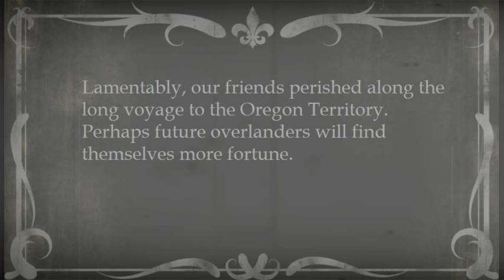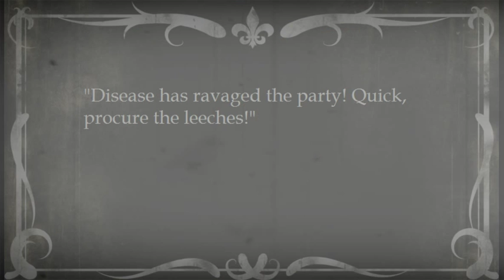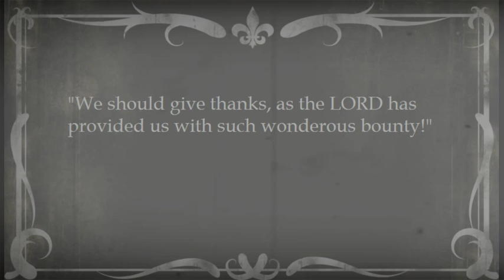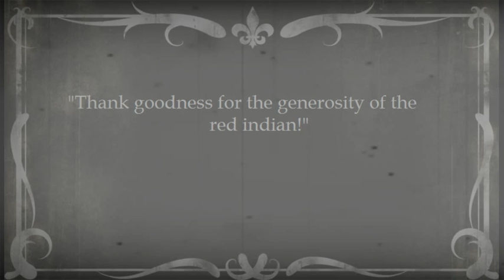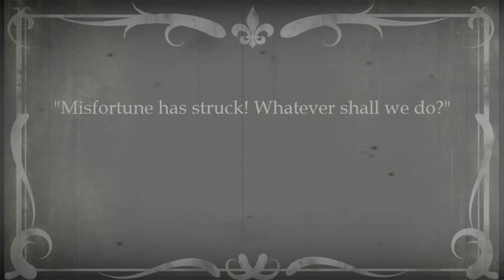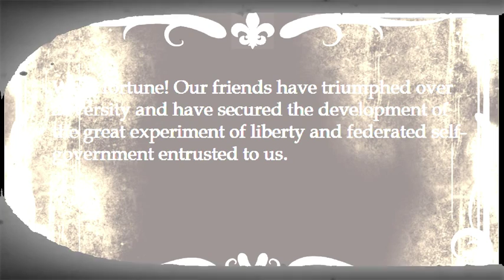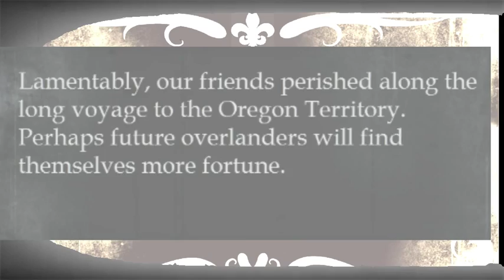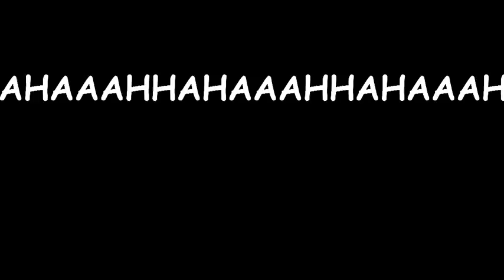Century-Old Archival Footage of the Silent Film "The Oregon Trail"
Fully restored and presented for the first time in a century, "The Oregon Trail" depicts the indomitable nature of the human spirit when confronted with adversity.